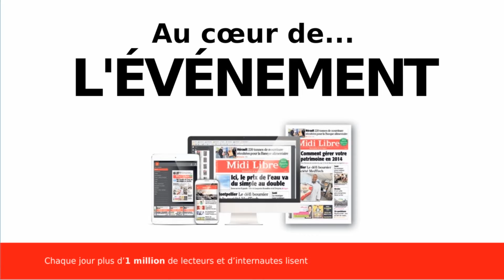conseil d'experts pour ouvrir et cuisiner les huitres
sur l'espace web Tv Midi Libre au salon MIAM d'Alès 2016